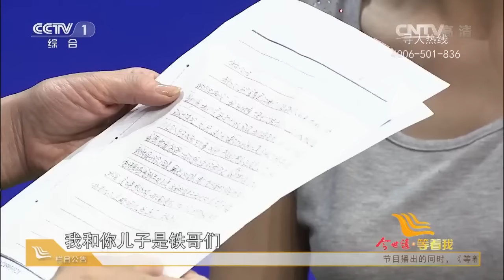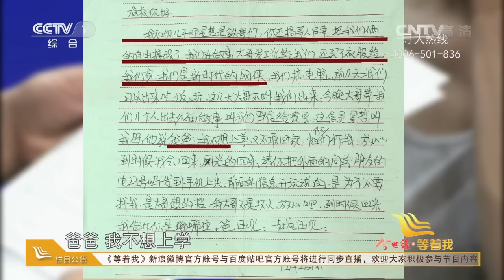14歲兒子離奇失踪後勒索短信紛至沓來 究竟是不是綁架案？【等着我】